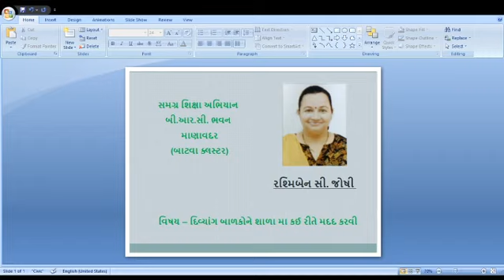દિવ્યાંગ બાળકોને મદદ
પ્રસ્તુતકર્તા...
જોષી રશ્મિબેન
વિશિસ્ટ શિક્ષક
તાલુકો – વિસાવદર
જીલ્લો – જુનાગઢ